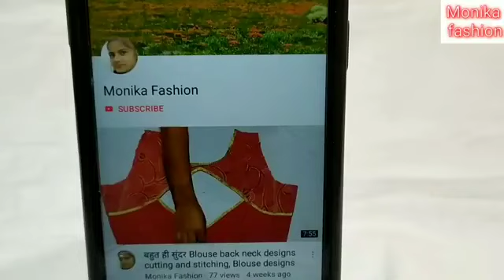नया और खूबसूरत ब्लाउज डिजाइन बनाना सीखे|Very beautiful blouse back neck design cutting and stitching